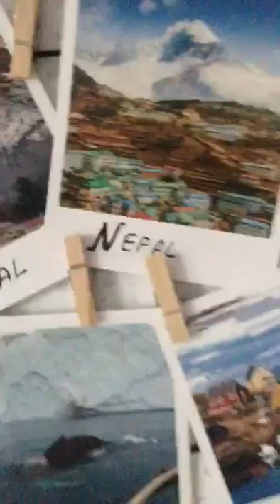Визуализируйте и притягивайте желаемое в свою жизнь - Вдохновение Маши День 26 Практика Прощения ППП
Куда направлено внимание, туда направлена энегрия. Я направляю свое внимание в свое желаемое будущее. А помогает мне в этом визуализация желаний и фото того, чего мне хотелось.

Полная Практика Прощения, Принятия и Просветления  - ПП ППП, Вдохновляющие видео и Внутренние Осознания как практика наполнения благостью и осознанностью для участников курса полного освобождения от обид.

Дорогие Друзья, предлагаем вашему вниманию серию Утренних Вдохновений и Осознаний Дня от наших студентов группы Полная Практика Прощения - ППП. Это вдохновения, которые призваны вдохновлять вас!

Эти вдохновения, являются частью тренировочного процесса ППП, чтобы научиться наполняться Радостью и Благостью и передать это другим! Пожалуйста оцените их работу своим коментом и лайком!

БлагоДарю! Всем Любви и Радости, Живите в Благости! Намастэ🔅🙏🏻

❗️ Я Знаю и Ты Знаешь - ТЫ Можешь Это Сделать! Начни это Делать Сейчас ❗️

♡ Йога, Ведические Знания и Образование
♡ Йога и Ведическая Культура для Семьи и Отношений

- Профессиональный и Личностный Рост
- Любовь и Отношения
- Лайф Коучинг
- Бизнес Переговоры

"ЯМудр" "Веда Дом" "Green Mind Life" "ЯМудра"
"ППП" "Практика Прощения" "Полная Практика Прощения" "Лайф Коучинг" "Бизнес Коучинг" "Ведический Коучинг" "Духовный Коучинг" "Коучинг Успеха" "ЯМудра Йога" "Воронцов Ярослав Мудр" "ВедаДом"  "Грин Майнд Лайф" "Лайф Коучинг" "Бизнес Коучинг" "Семейные Консультации" "Здоровый образ жизни" "Ведические знакомства" "Знакомства в Благости" "Ведическая Культура" "Семья и отношения" "Любовь и отношения"  "Управление Конфликтом" "Тренинги Саморазвития" "Сыроедение Вегетарианство" "Йога" "Green Mind Life" “Yoga” "Forgiveness" "PracticeOfForgiveness"